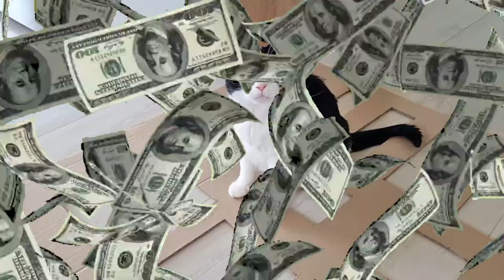The Surprising Truth About This $1,000,000 Challenge Nobody Tells You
New season. The obstacle wall is back. And today Mila the cat will try to win $1,000,000. Let's wish her good luck!